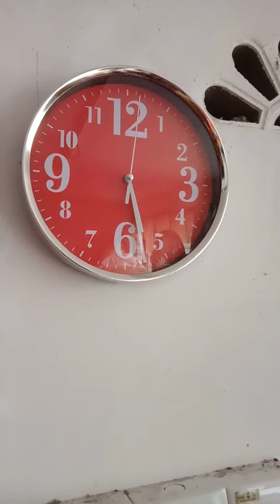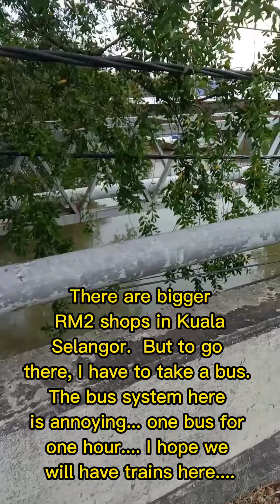Vlog @ Jeram: Ep. 21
My lifestyle and cultures.

pekan sungai buloh
jambatan sungai buloh
time management
pengurusan masa
Budaya melayu